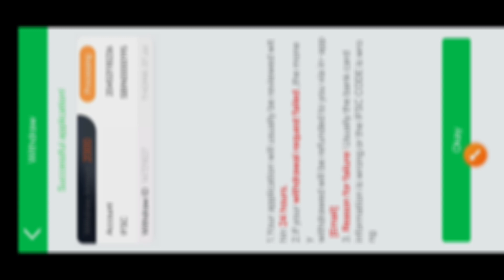Explorer slots jackpot jitne ka tarika || explorer slots trick || explorer slots game tricks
Taurus
Explorer tricks
Tricks explorer
Jackpot winning trick
Teen patti master hack
Explorer slots trick
Teen patti gold trick
Explorer slots trick today
Jhandi munda
Explorer slots tricks today
Explorer slots loss recover tricks
Explorer slots winning tricks
Jackpot winning tricks
Super win tricks in explorer slots
Today explorer tricks
Teen patti master app download kaise kare
New teen patti app today
Car roulette,car roulette tricks
Car roulette trick in teen patti master
Explorer slots trick in teen patti master
Horse racing
Horse racing tricks
Horse racing tricks today
Best explorer slots tricks